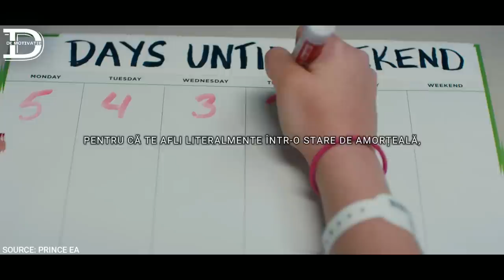ÎNCETEAZĂ SĂ-ȚI MAI IROSEȘTI VIAȚA! ACEST VIDEO AR TREBUI SĂ FIE VĂZUT DE TOATĂ LUMEA!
Dacă ți-a plăcut, te rog să distribui videoclipul și să răspândești mesajul pe rețelele de socializare folosind link-ul de distribuire din acest videoclip.

Vă mulțumesc că ați vizionat. VĂ APRECIEZ PE FIECARE DINTRE VOI :)